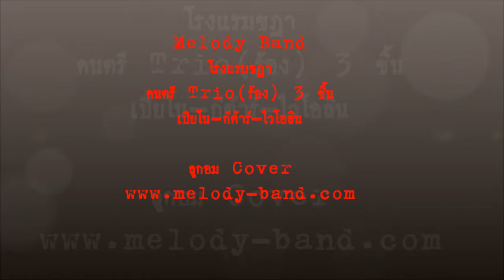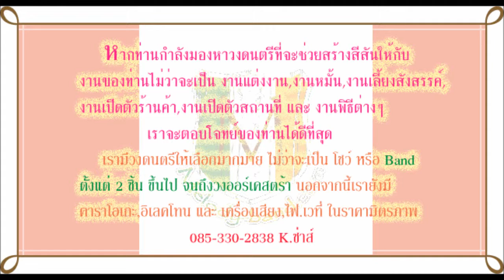181 Trio (ร้อง) ลูกอม Cover By Melody Band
วงดนตรีงานแต่ง วงดนตรีเมโลดี้ แบนด์
Trio ร้อง ดนตรี 3 ชิ้น
ประกอบด้วย เปียโน กีต้าร์ และไวโอลิน
นักดนตรีของวงดนตรีเมโลดี้ แบนด์ วันนี้ทั้งร้องและเล่นค่ะ

ติดตามผลงานเพิ่มเติมได้ที่